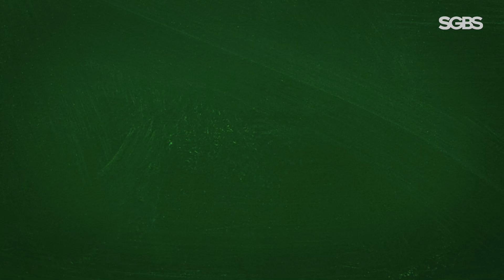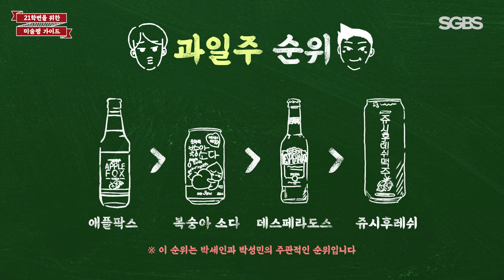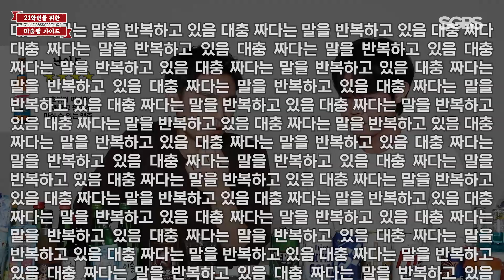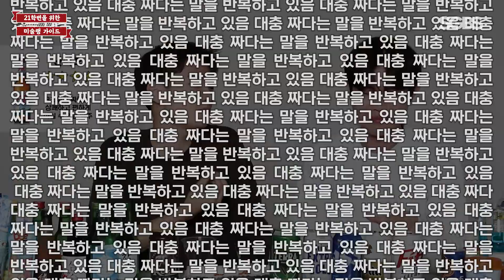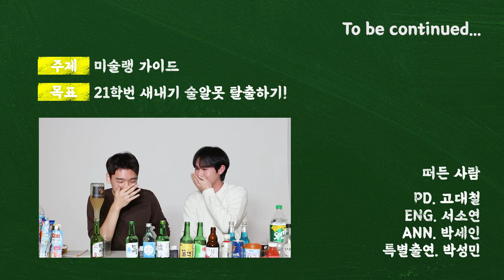[미술랭 가이드] | SGBS 예능 | 서강대학교 방송국 SGBS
[미술랭 가이드] | SGBS 예능 | 2021년도 1학기 2주차

나도 이 영상과 함께라면 술잘알? 😎
서강방송국이 서강대학교 신입생을 위해 준비한
새내기를 위한 '미술랭 가이드'

PD. 고대철
ENG. 서소연
ANN. 박세인